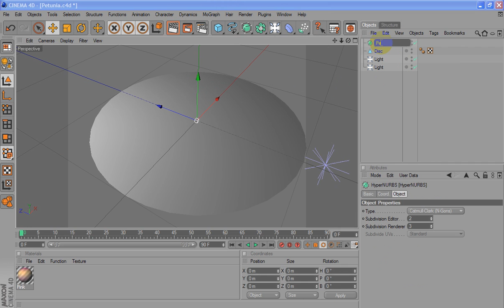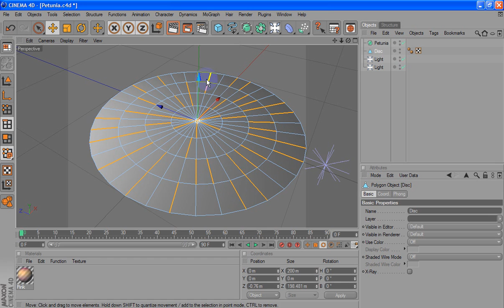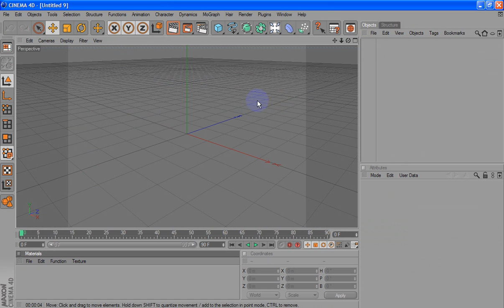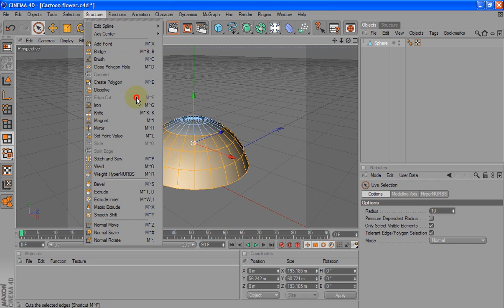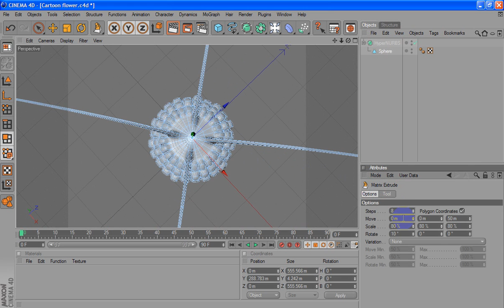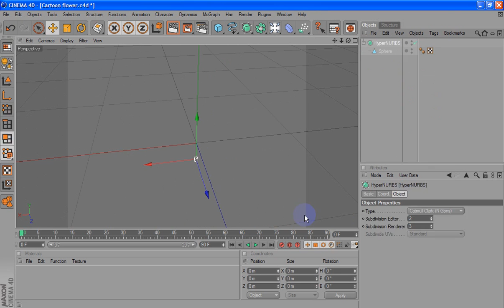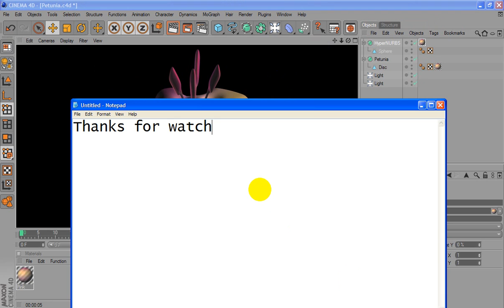A Petunia in cinema 4D